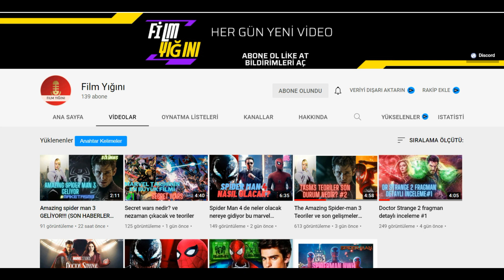Doraemon 2 İncelemesi / Bu yapımı hatırladınız mı ?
Doraemon 2 , benimle kal doraemon 2 , doreamon 2 inceleme , Doraemon
Selamlar, bu videoda Netlfix'e gelen ve benimde en sonunda izleme fırsatı bulduğum Stand by me Doraemon 2 filmini inceledim.İyi seyirler.